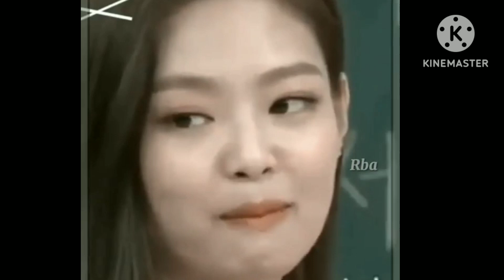𝓒𝓻𝓪𝔃𝔂 𝓬𝓸𝓾𝓼𝓲𝓷𝓼 𝓲𝓷 🄷🄰🅄🄽🅃🄴🄳 🄷🄾🅄🅂🄴........😈😱trailer